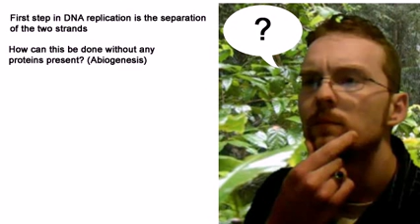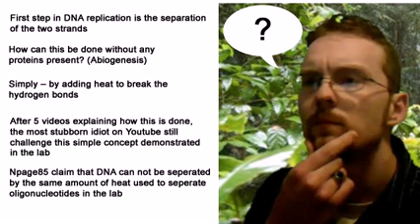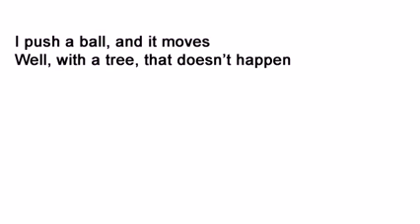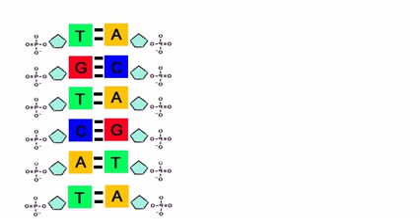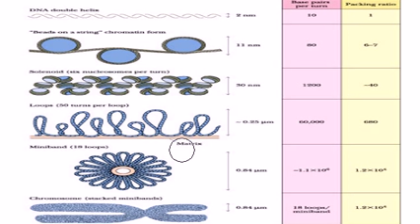The YouTube Pwnage Olympics, Week #1 Entry: 'Most educational' (Npage85 and abiogenesis)